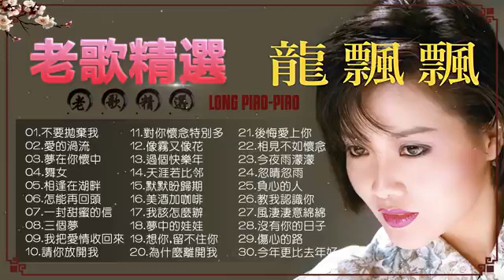龍飄飄 Long Piao piao / 龍飄飄最好听的金曲 70、80,90年代 老歌精選辑 不要拋棄我 愛的渦流 夢在你懷中 / Best Songs Long Piao Piao